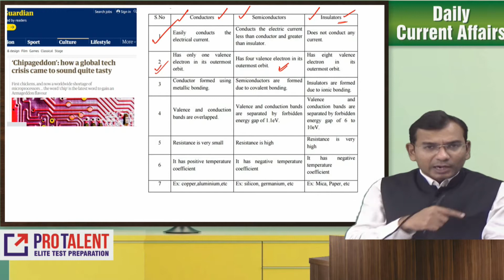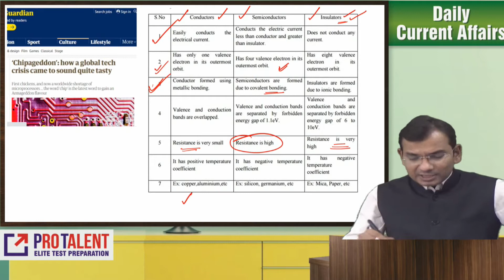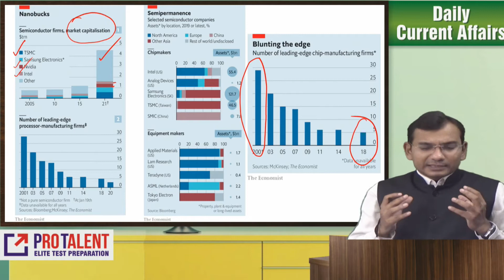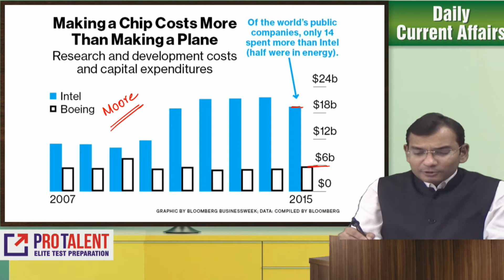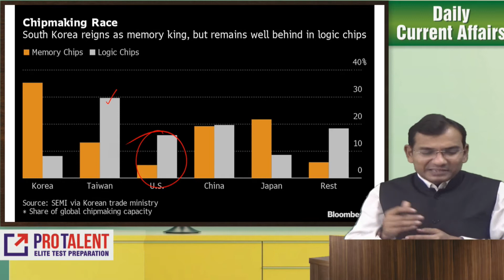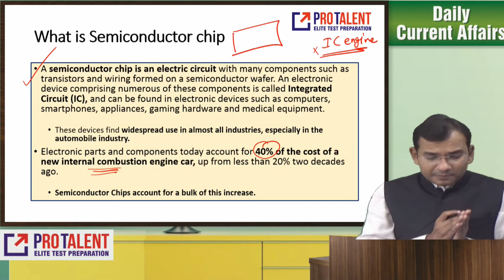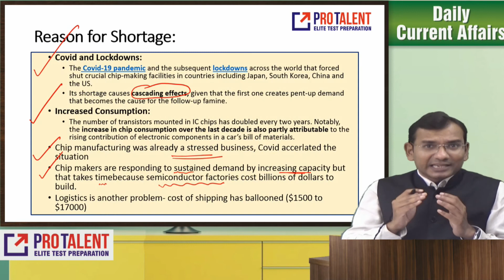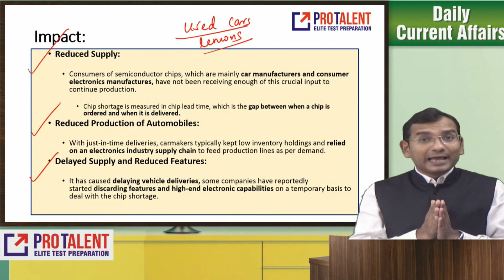Global Chip Shortage and its Reasons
GlobalChipShortage and Reasons & its impact on Automobile, Home Appliance & Mobile Industries
ProTalent provides a very structured Online Live Course for CLAT 2022.

New, Easy & Fast Registration process.  Many Choices for courses.

The Online Video Live sessions course is very crucial part of your studies and to get very good support for your CLAT prep.

In case, you have any query- feel free to be touch with us over 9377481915 (kindly call from 9am to 7pm).